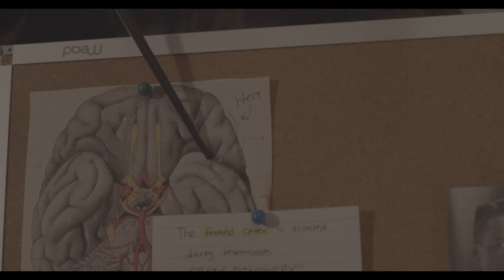Master Mind ROUGH CUT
Rough Cut. Will be deleted later in place for final cut